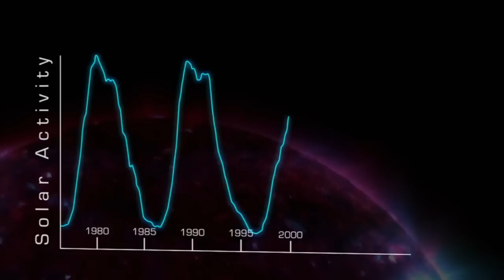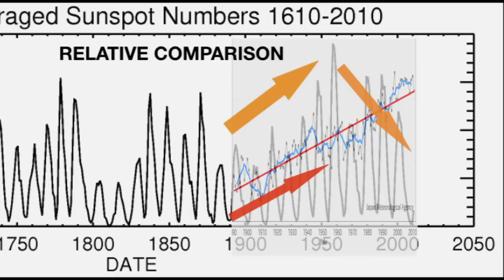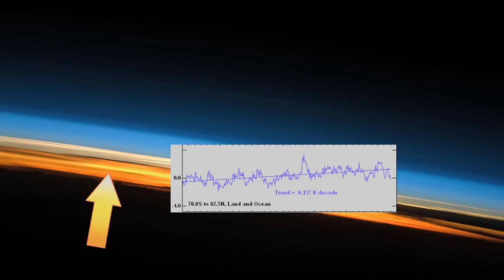Solar Influence: Climate Change, Lines of Evidence: Chapter 6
The National Research Council is pleased to present this video that explains how scientists have arrived at the current state of knowledge about recent climate change and its causes. This is part six of a seven-part series, available on the National Academies channel.